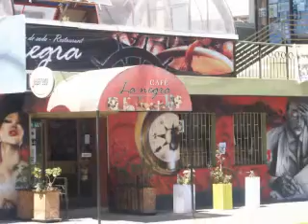RECUERDOS DE UNA NOCHE - Guillermo Antonio